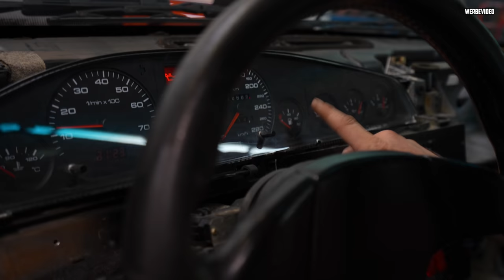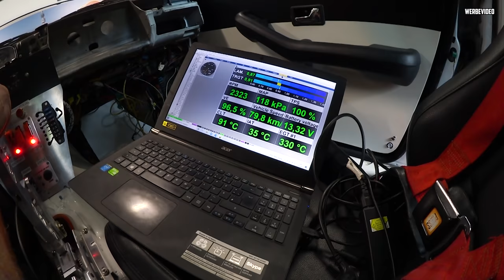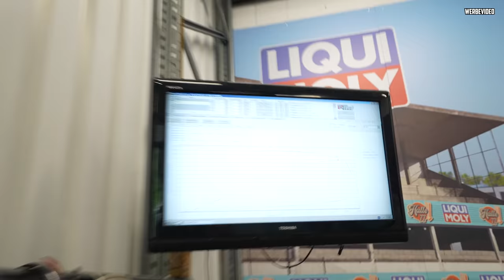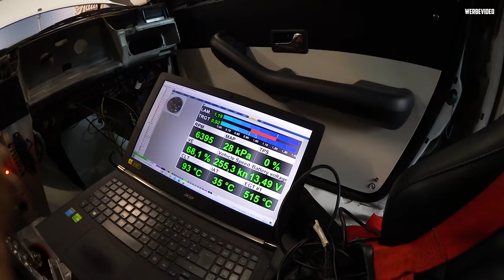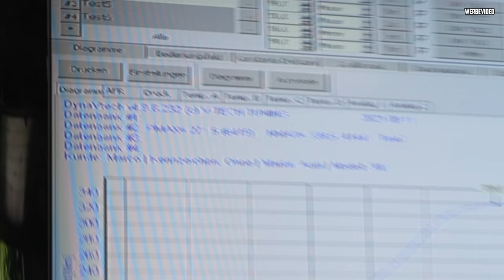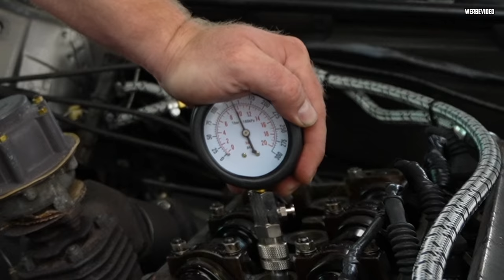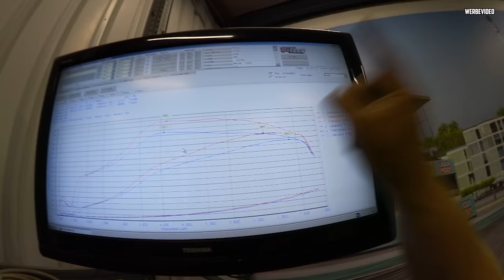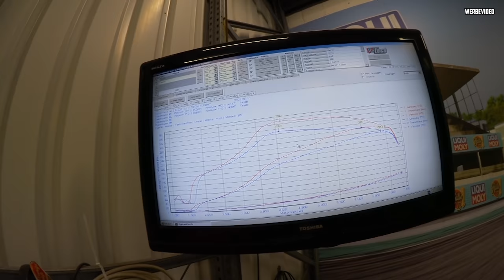Mysteriöse PROBLEME! - Audi 300 R5T - Motor FEST auf dem Prüfstand!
Marco & Nils stimmen unseren Audi 300 R5T 5 Zylinder bis ans Limit auf dem Prüfstand ab! :D

Für alle, die uns unterstützen möchten:
Dies ist zu 100% freiwillig!